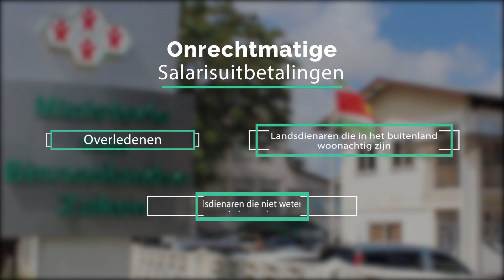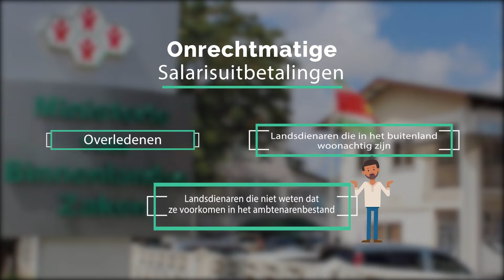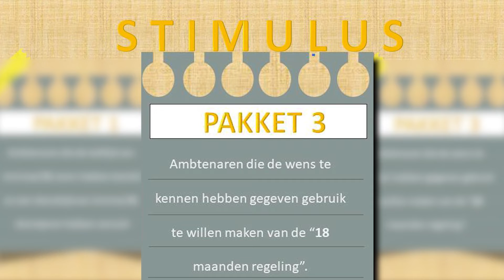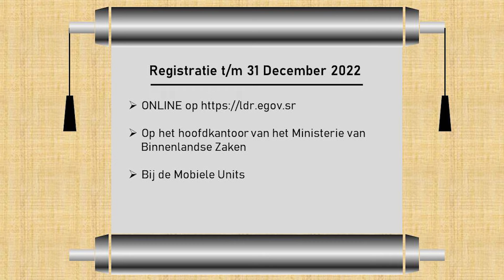Ambtenaren Registratie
Verplichte Ambtenaren Registratie per 1 Oktober.